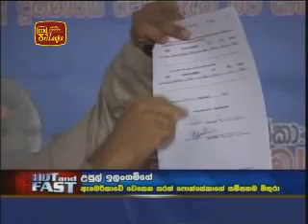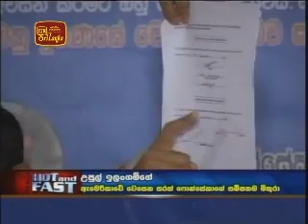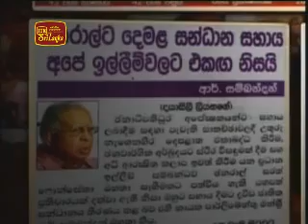Gen. Sarath Fonseka 's Weapon Secret Revealed-Part 1.flv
mekatada DUSHANAYA,HORAKAMA nethi kireema kiyanne Sarath Fonseko?